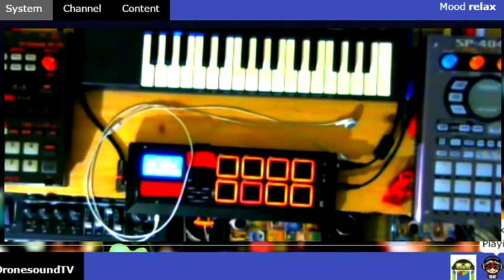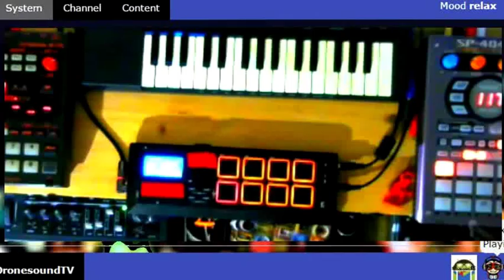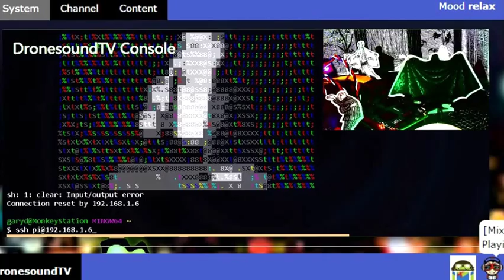Akai Padbanging Fingerdrumming Tech/Practice Sesh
Unscheduled hot-dogging break on DTV. Play it half speed if you wanna pick up a trick or two (muwahaha).